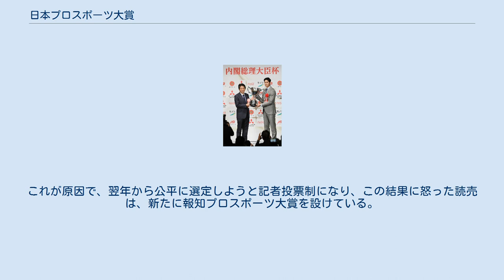日本プロスポーツ大賞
2018年の内閣総理大臣杯日本プロスポーツ大賞受賞式典　授賞者安倍晋三と受賞者大谷翔平 日本プロスポーツ大賞（にほんプロスポーツたいしょう）は、公益財団法人日本プロスポーツ協会が制定する賞。
 日本のプロスポーツ表彰では、 スポーツ報知（報知新聞社）主催「報知プロスポーツ大賞」と並ぶもっとも権威の高い賞である。
大賞・殊勲賞・特別賞・最高新人賞・功労賞などが決定し、大賞には内閣総理大臣杯が贈られる。
 マスコミ各社の運動部長、もしくはそれに準ずる役職の人間が選考委員となり、総数54の1回投票で選定する。
選考委員が属するマスコミとは、三大紙を始めとする一般紙、スポーツ紙、夕刊紙、地方紙、通信社、英字新聞、在京テレビ局、地方局、UHF局、衛星放送、AM・FM全局と一部の地方局が連なる。
この記者投票制で選考するようになったのは、7年目の1974年からである。
 第6回目までは大賞候補として、数名の選手を事前にエントリーし、組織の理事による内々の投票で決めていた。
候補者の属する競技の代表者が全体会議の場で、推す候補者をアピールする演説をした後に、投票が行われていた。
 後年、同協会の副会長となる山口弘典によると、当時の同賞は参加団体の親睦会程度のもので、読売新聞社への配慮もあり、隔年で読売が推す候補者が選ばれてきた。
第6回の1973年は、三冠王獲得、野村克也の通算本塁打記録を抜き、読売ジャイアンツV9に貢献した、プロ野球の王貞治が本命だった。
しかし受賞したのはキックボクシングの沢村忠で、彼が受賞できるよう、格闘技プロモーターの野口修が暗躍していた。
これが原因で、翌年から公平に選定しようと記者投票制になり、この結果に怒った読売は、新たに報知プロスポーツ大賞を設けている。
 日本プロスポーツ協会の組織運営に問題があることを理由に2019年度以降の表彰が事実上中止となり、2018年を最後に授賞されていない。